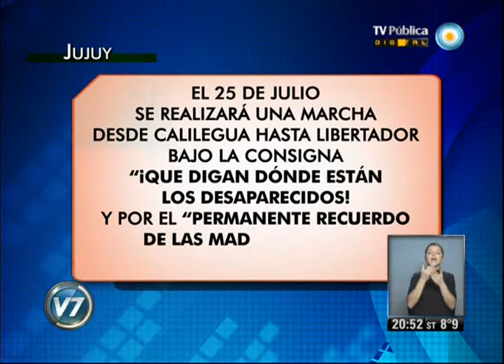Visión 7: Mapa de juicios por delitos de lesa humanidad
Actualizamos el mapa de juicios por delitos de lesa humanidad en todo el país. Córdoba: Seis presos políticos asesinados. Doce años para un policía. Emitido por Visión 7, noticiero de la TV Pública argentina, el miércoles 24 de julio de 2013.